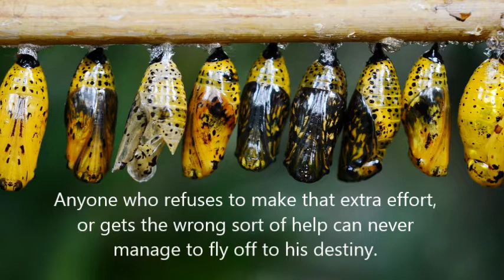NOT ALL HELP IS HELPFUL..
The story of the cocoon and the good doctor